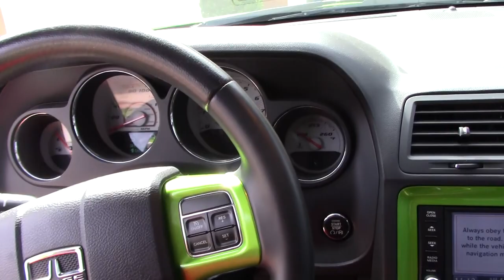Lost Footage of Some Epic Burnout Fails 2011 Dodge Challenger SRT8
WELCOME TO THE TNT GARAGE CHANNEL!

GOD BLESS!!

Comment

1970 chevy c10 for sale,chevy c10 for sale craigslist,1972 chevy c10,chevy c10 1970,chevy c10 1969,chevy c10 stepside,chevy k10,
1965 chevy c10 for sale,1986 chevy c10 custom deluxe,1986 chevy c10 parts,1986 chevy c10 for sale craigslist,1986 chevy c10 stepside,1986 chevy c10 long bed,1986 chevy c10 engine,
1986 chevy truck value,1986 chevy k10 for sale,1972 chevy c10 front suspension rebuild kit,chevy 350 performance rebuild kit,c10 front suspension kit,c10 control arm rebuild,84 c10 front end rebuild kit,chevy c10 suspension upgrade